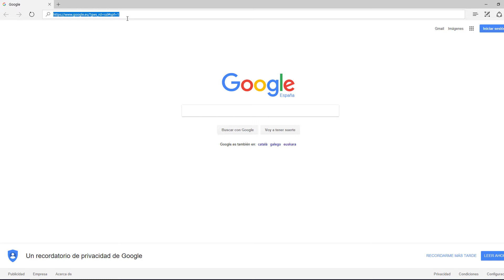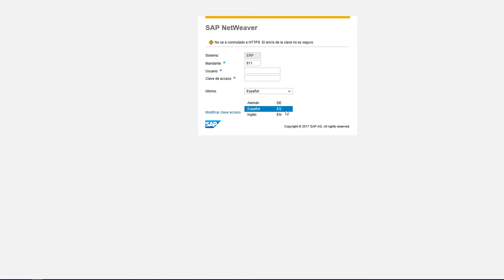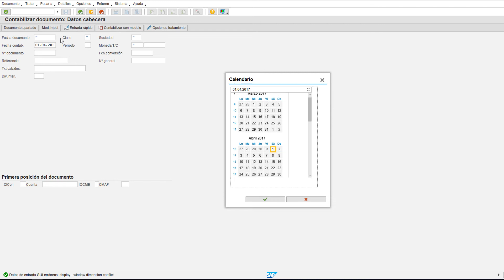3.5. SAP GUI HTML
Acceso mediante SAP GUI HTML, la versión de SAP GUI que trabaja con la mayoría de navegadores actuales sin necesidad de instalaciones complementarias.

Nota: Este vídeo forma parte del curso SAP Conceptos e iniciación . Si desea realizarlo completo, con sus test y obtener su certificación, puede inscribirse en nuestra Aula Virtual de forma totalmente gratuita